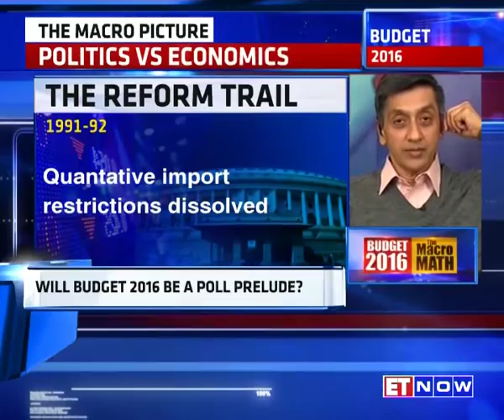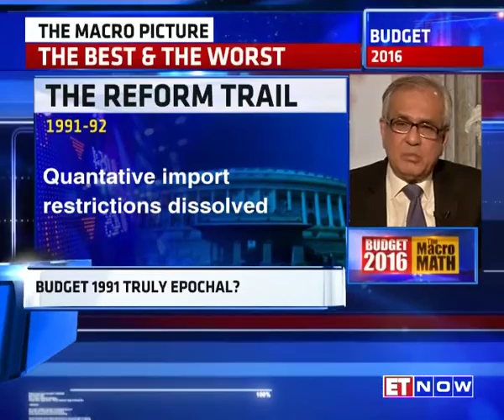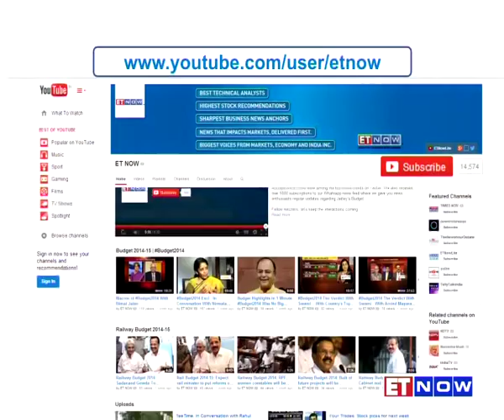Budget 2016 : The Macro Math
ET NOW gets you prominent voices from the industry talking about the macro picture of Budget 2016.